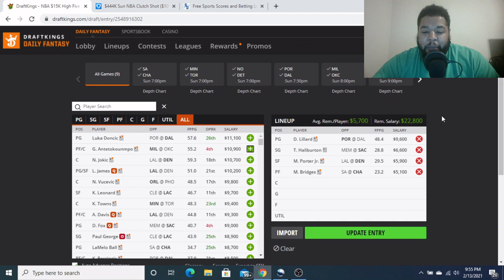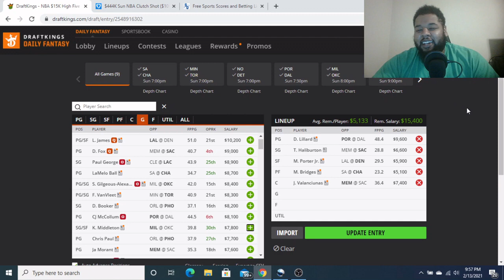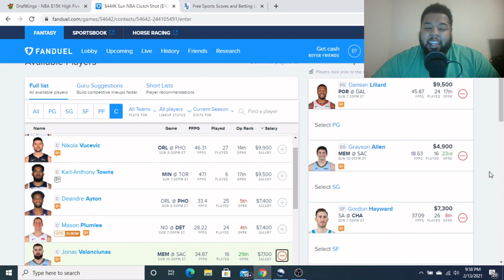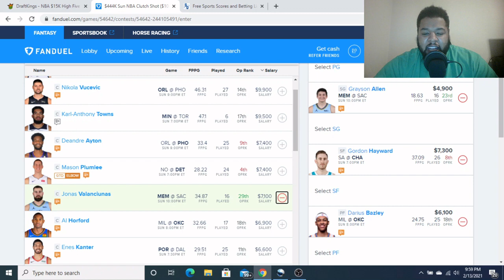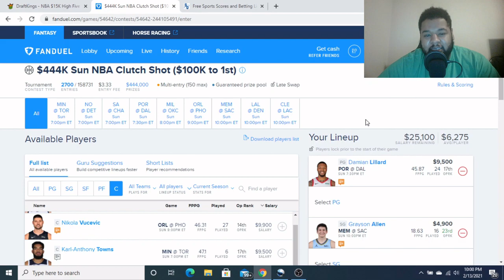NBA DFS Picks 2/14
A few of my favorite plays on today's NBA slate for Draftkings and Fanduel! Be sure to follow on twitter for updates to the starting 5.